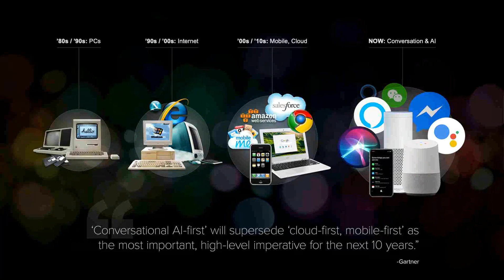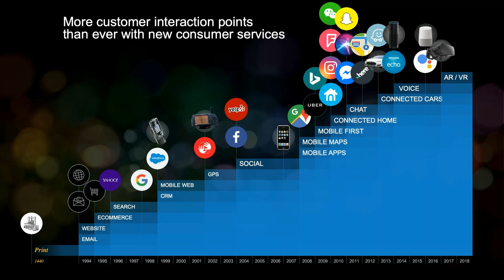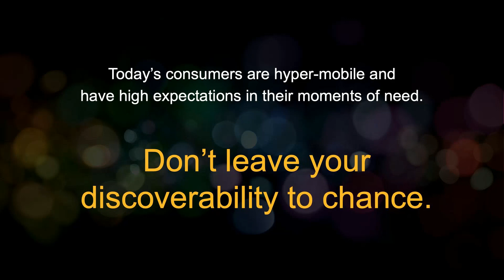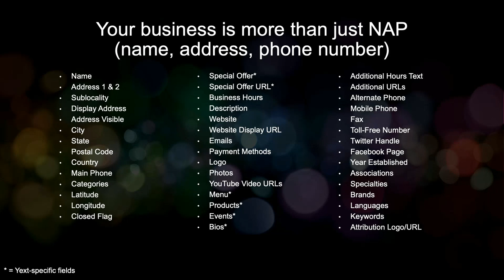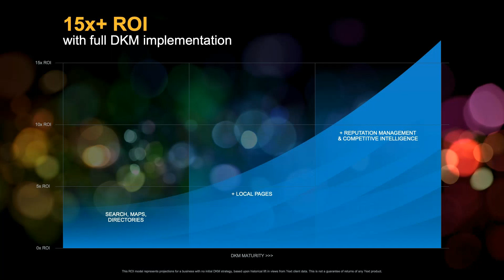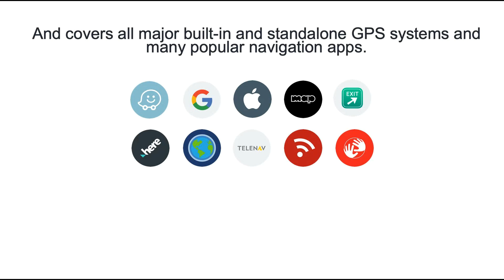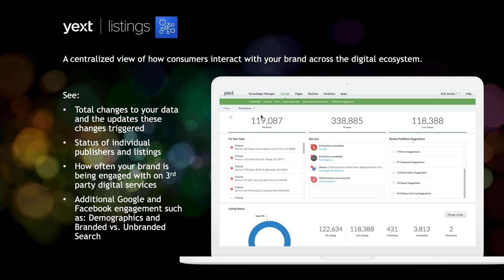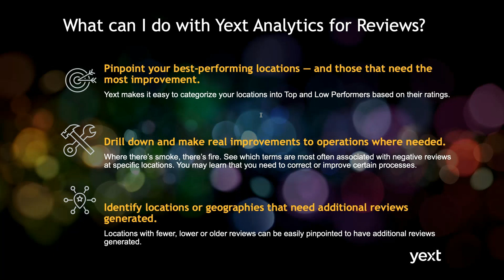What's Yext in Local Search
Our CRO, Kelly Jarvis, speaks about our official partnership with Yext to bring you their Digital Knowledge Management services and their Knowledge Manager that connects businesses with search tools like Google, Alexa, Siri, and more.